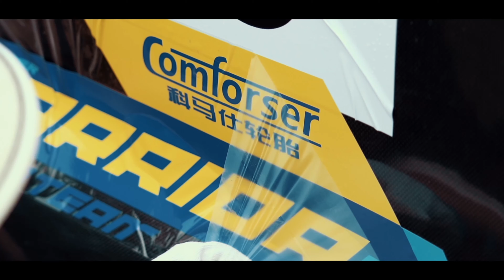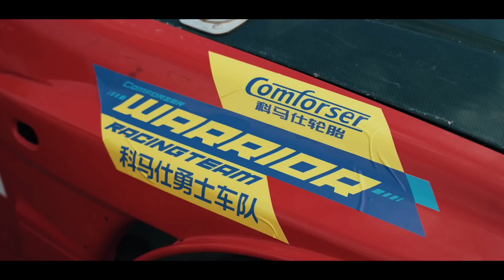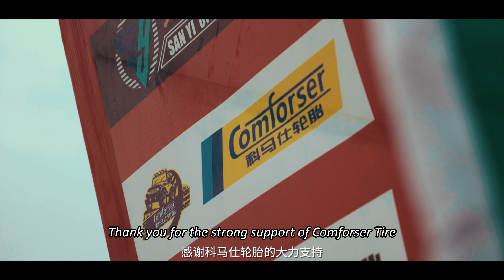The Kind of National Cross-Country Championship